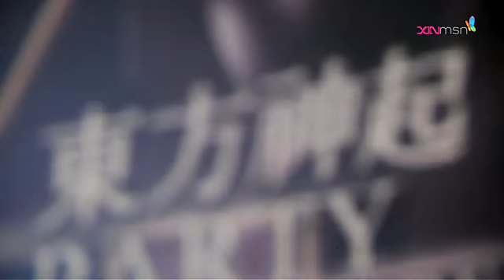111204 TVXQ Interview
Max and U-Know!